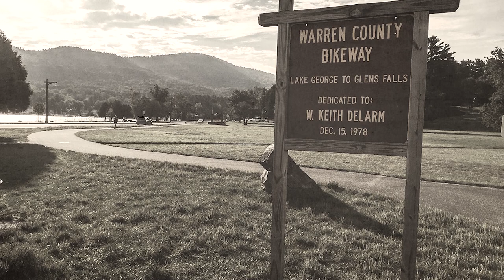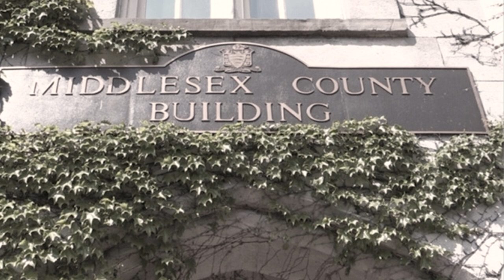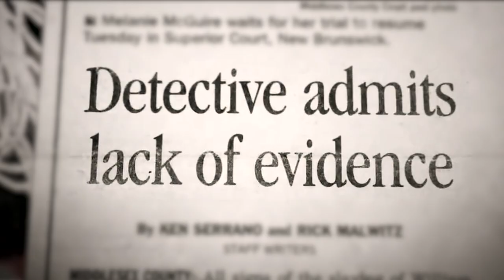Woodbridge Township, NJ - The Suitcase Killer - Melanie McGuire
"We thought it was a perfect marriage." Coming from their closest friends, these words may have been the ultimate compliment for Woodbridge Township, New Jersey couple William or Bill and Melanie McGuire. They were a lovely pair blessed with two beautiful boys and stable careers. But life can spring an unexpected surprise, and it was an alleged infidelity in the McGuires' case that shattered to tragic pieces their marriage with the gruesome death of Bill in 2004. There was no direct evidence, no eyewitness, but a great deal of circumstances that were amassed implicated Melanie as the perpetrator. She became the infamous "Suitcase Killer" in the sensational "Suitcase Murder."